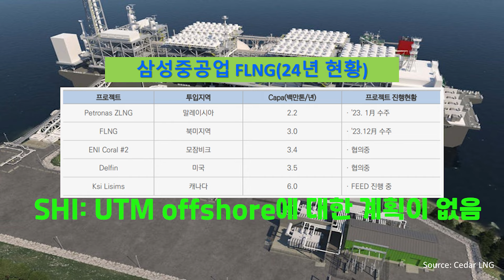나이지리아 최초 FLNG 최종 투자결정(FID) 2024년 2분기로 또 다시 연기 - 삼성중공업 FLNG 수주 가능성 있는가?